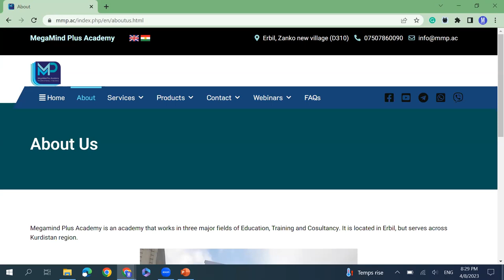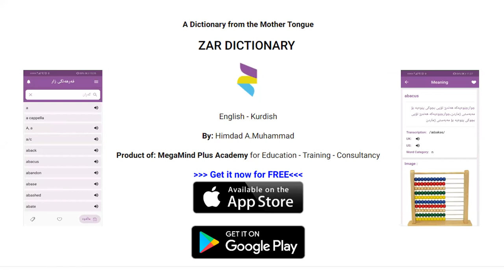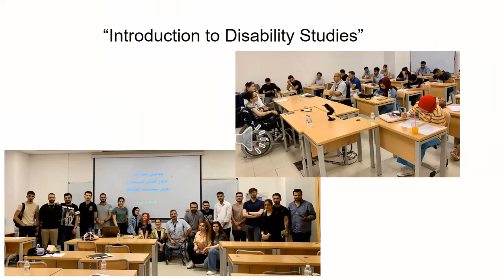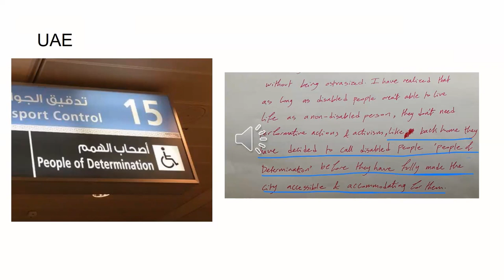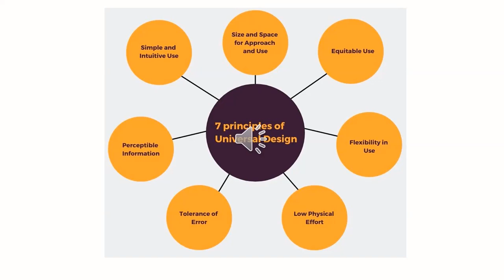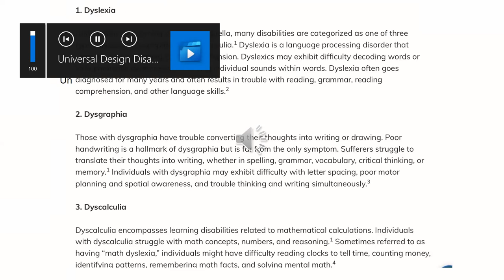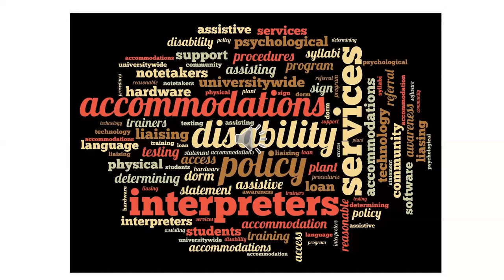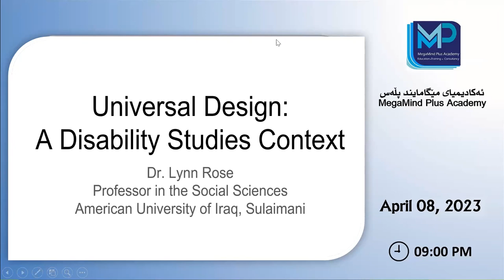Universal Design in the Context of Disability Studies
MegaMind Plus Academy for Education, Training and Consultancy organizes a webinar entitled "Universal Design in the Context of Disability Studies" for  Prof. Lynn Rose /American University in Sulaimani. The webinar will cover the following  key  topics:
"Universal Design emerged from the rich history of disbaliy justice and disability rights.Its simple and sensible ideas can help us build a better educational system and a better world.

Date and Time:
Saturday
8 April  2023
at 9  pm (Erbil Time)
Certificates are optional
Participation is limited